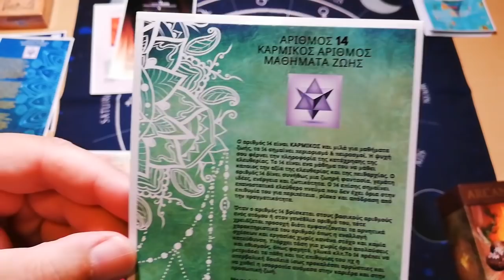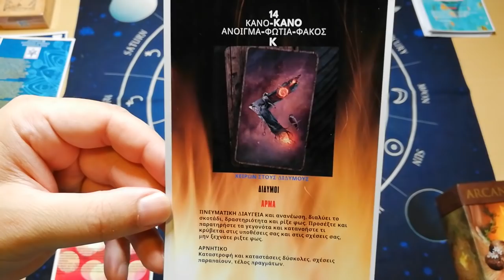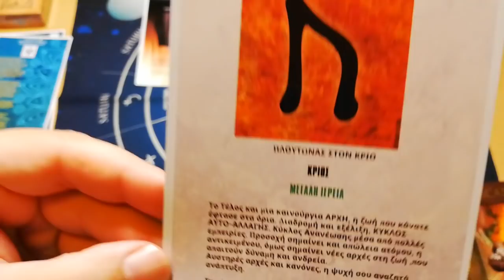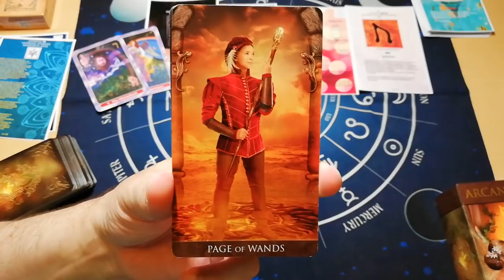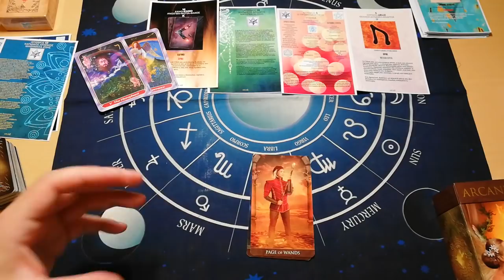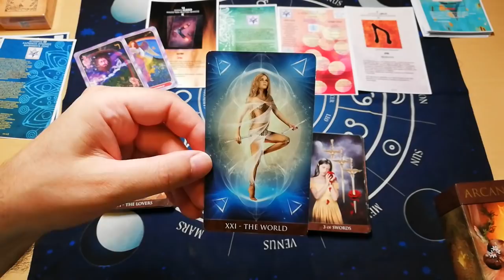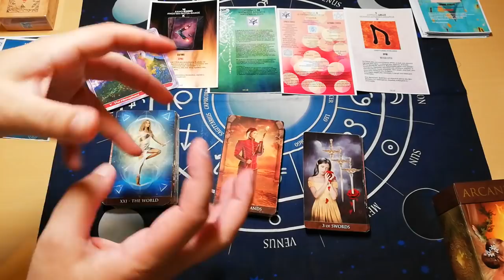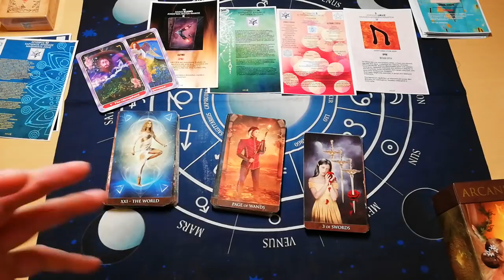ΠΡΟΣΟΧΗ!ΣΕΠΤΕΜΒΡΙΟΣ-ΠΕΡΙΕΡΓΑ ΚΑΡΜΙΚΟΣ ΤΙ ΘΑ ΣΥΜΒΕΙ Κάρτα Ταρώ|Card Tarot Reading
ΠΡΟΣΟΧΗ Ο ΣΕΠΤΕΜΒΡΙΟΣ-ΠΕΡΙΕΡΓΑ ΚΑΡΜΙΚΟΣ Κάρτα Ταρώ|Pick A Card Tarot ΠΡΟΣΟΧΗ!ΣΕΠΤΕΜΒΡΙΟΣ-ΠΕΡΙΕΡΓΑ ΚΑΡΜΙΚΟΣ ΤΙ ΘΑ ΣΥΜΒΕΙ Κάρτα Ταρώ|Card Tarot Reading
τι θα συμβεί?!ΠΕΡΙΕΡΓΕΣ ΔΟΝΗΣΕΙΣ ΚΡΥΒΕΙ Ο ΣΕΠΤΕΜΒΡΙΟΣ-ισχυρα καρμικά γεγονότα, τι ρολο παιζει ο αριθμος 14 και 5. τι σημαινει καρμικα? περιορισμός, θυσία και πειρασμοί & κατάχρηση της ελευθερίας.
ζωδια ταρω δωρεαν, ταρω δωρεαν, ζωδια προβλεψεισ, ταρω αγαπησ.

⏱️ΧΡΟΝΟΙ⏱️
00:00 ΑΡΧΗ

▬ Social Media ▬▬▬▬▬▬▬▬▬▬▬▬▬▬▬
Για Δωρεά και υποστήριξη